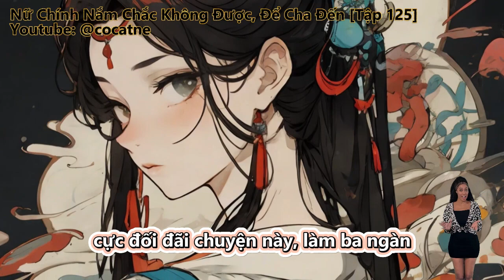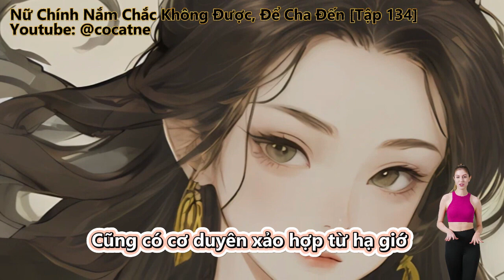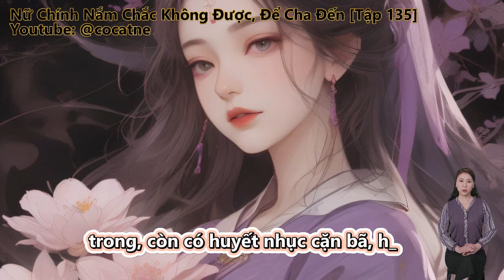Nữ Chính Nắm Chắc Không Được, Để Cha Đến | Tập 121 - 140 | Review Truyện | Tu Tiên | Huyền Huyễn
Review Truyện: Nữ Chính Nắm Chắc Không Được, Để Cha Đến

Truyện Chữ & Truyện Tranh: Phản Phái: Nữ Chính Nắm Chắc Không Được, Để Cha Đến

Thuộc dạng

Thể loại

Đọc truyện, truyện chữ và truyện audio:
Phản Phái: Nữ Chính Nắm Chắc Không Được, Để Cha Đến.

Những thể loại truyện hay sẽ làm:
Tiên Hiệp
Kiếm Hiệp
Ngôn Tình
Đô Thị
Võng Du
Khoa Huyễn
Huyền Huyễn
Dị Giới
Dị Năng
Xuyên Không
Trọng Sinh
Trinh Thám
Thám Hiểm
Linh Dị
Cung Đấu
Nữ Cường
Gia Đấu
Đông Phương
Hài Hước
Điền Văn
Cổ Đại
Mạt Thế
Truyện Teen
Light Novel